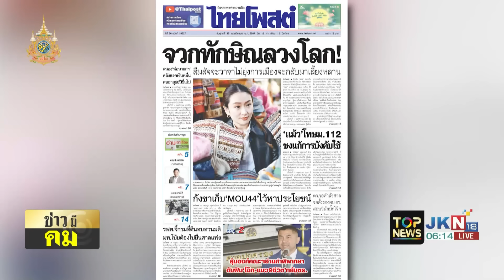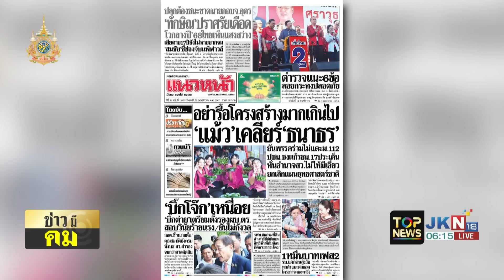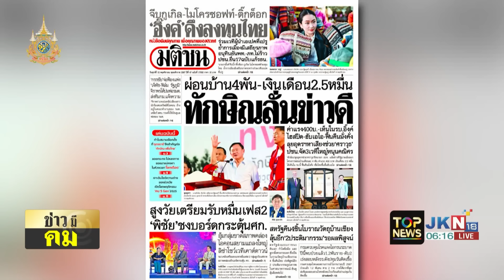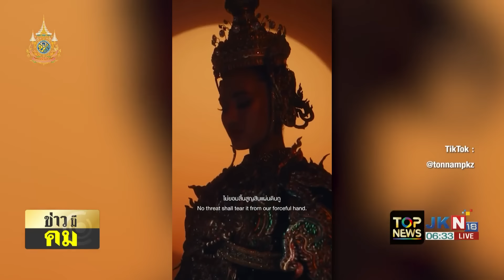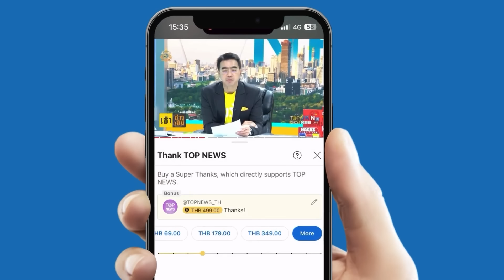สะกดสายตาต้นแบบชุดไทย "โอปอล สุชาตา" ได้รับแรงบันดาลใจจาก "สิริพัตรา ศิวาลัย"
สะกดสายตาต้นแบบชุดไทย "โอปอล สุชาตา" ได้รับแรงบันดาลใจจาก "สิริพัตรา ศิวาลัย" หาที่ติไม่เจอจริงๆ